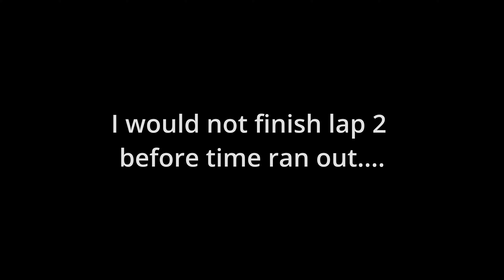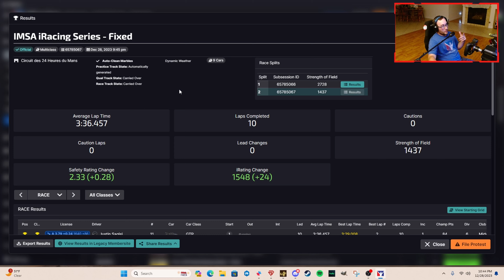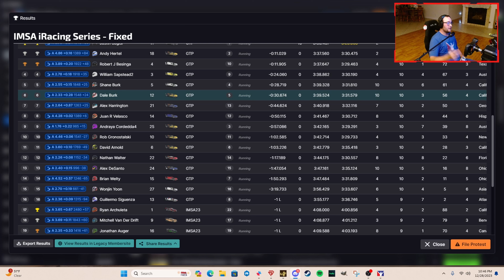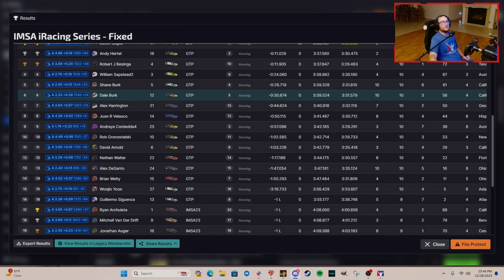IMSA Racing Series at LeMans - Chasing down my brother - iRacing Road Racing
PC Specs:
CPU - Intel i7 11700k
GPU - NVIDIA GeForce RTX 3060
MOBO - ASUS Prime B560M-A AC
RAM - 32GB DDR4 Corsair Vengenance LPX 3200mhz
SSD - WDBlack SN770 1TB
Storage - Seagate Barracuda 5TB HDD
Case - Cooler Master MasterBox Q500L - ATX Mini Tower
Keyboard - RedDragon Wireless K530 60% Keyboard
Mouse - RedDragon Wireless M602 Griffin Mouse

Shifter - Logitech Driving Force Shifter W/Leo Bodnar USB Adapter and Custom Sim Shop Sequential Mod
Headset - Razer Blackshark V2 X
Webcam&Footcam - Logitech C920

Time Stamps:
0:00 - Intro